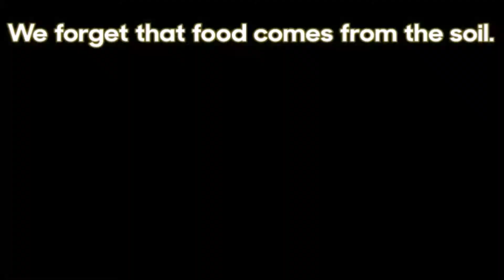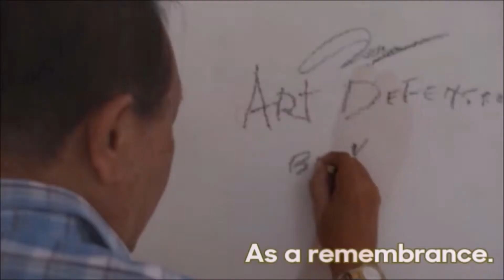SEA CAMP VIDEO